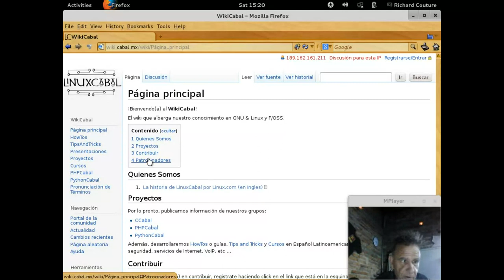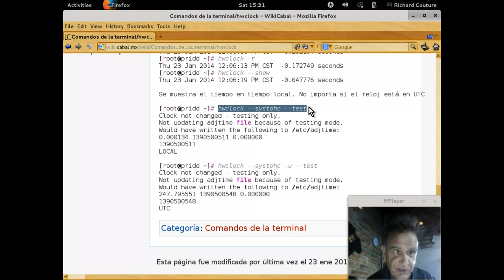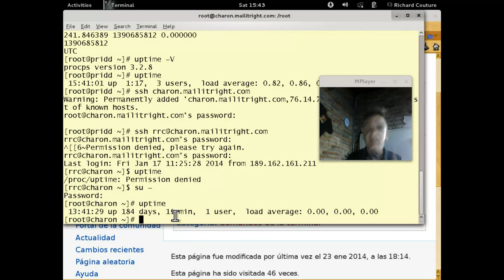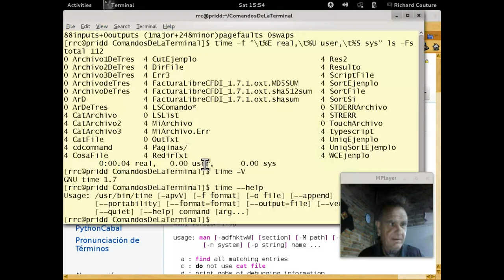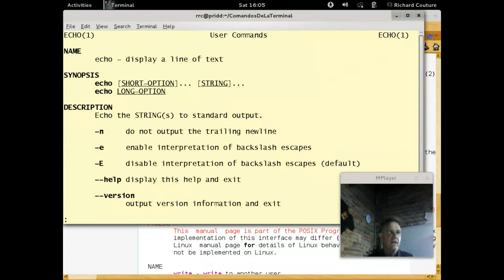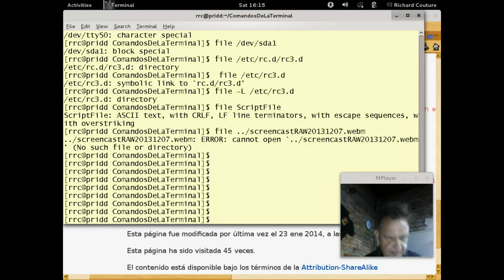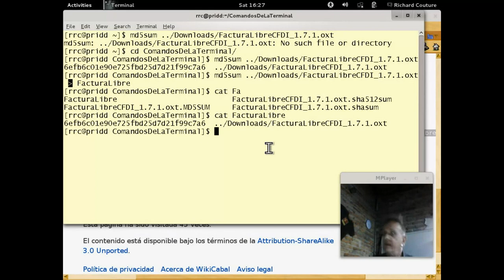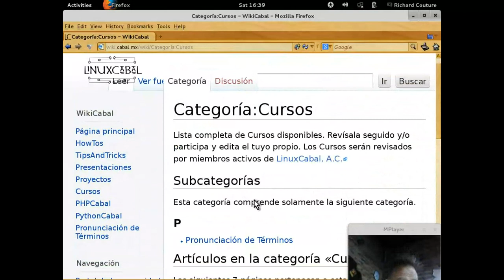Comandos de la terminal 6 - 20140125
Comandos de la terminal GNU y UNIX impartido por Richard Couture en las instalaciones de LinuxCabal el 25 de January, 2014 - Puedes descargar los ejemplos de